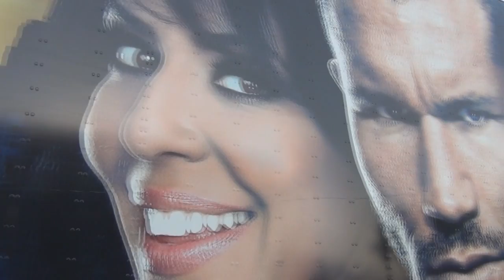Larry Nickel Interviews Fans Outside WWE Extreme Rules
WWE Insider Larry Nickel from The Ryan Kelley Morning After talks with fans outside Scottrade Center before the WWE Extreme Rules PPV in St. Louis, MO